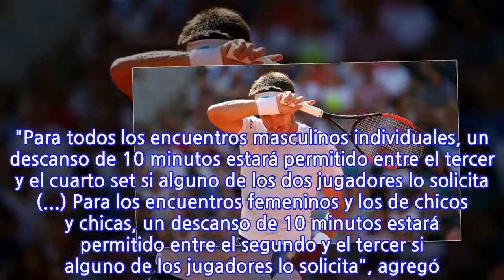El US Open vuelve a activar su protocolo por temperaturas extremas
La organización del Abierto de Estados Unidos decidió activar de nuevo este lunes su protocolo por temperaturas extremas, luego de una previsión para la jornada alrededor de 33ºC y una humedad del 70% en las pistas duras de Flushing Meadows, en Nueva York. "La política de Temperaturas Extremas se activa para los encuentros femeninos y masculinos y de chicas y chicos individuales hasta nueva orden", explicó la organización en un comunicado. "Para todos los encuentros masculinos individuales, un descanso de 10 minutos estará permitido entre el tercer y el cuarto set si alguno de los dos jugadores lo solicita (...) Para los encuentros femeninos y los de chicos y chicas, un descanso de 10 minutos estará permitido entre el segundo y el tercer si alguno de los jugadores lo solicita", agregó. En el caso de que ninguno de los dos lo pida, se seguirá el encuentro con total normalidad. En la primera semana de competición, "la política de Temperaturas Extremas" tuvo que activarse hasta en tres ocasiones, luego de que el calor extenuante y la elevada humedad obligara a abandonar a varios jugadores, entre ellos el argentino Leonardo Mayer. "No me iba a morir dentro de la cancha, no da para eso", dijo entonces el argentino. Esta era la primera vez en la historia que se aplicaba esta política en el torneo en la rama masculina.